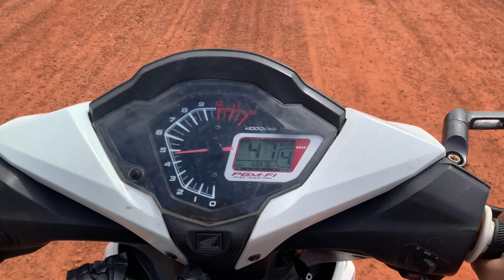ជួបជុំមិត្តនៅទឹកជ្រោះ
សួស្តីអ្នកទាំងអស់គ្នា សូមស្វាគមន៍មកកាន់ជិវិតរបស់ខ្ញុំ